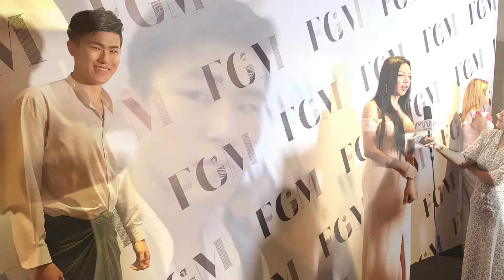2017!미얀마 양곤 FGM 패션쇼 현장중개 By Serious Lee의 사본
미얀마 패션쇼와 연예인. FGM fashion show prefall brand launching show by Mogok Pauk Pauk. Fairy God Mother